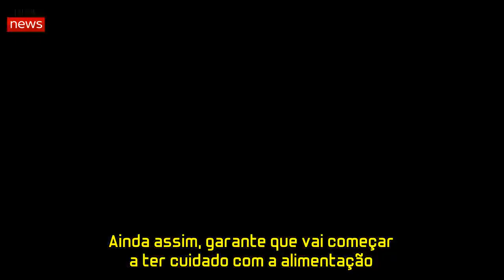Katia Aveiro ABRE AS PORTAS À INTIMIDADE e mostra namorado! | Bra News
O amor está no ar. Katia Aveiro tem-se mantido muito reservada quanto à relação que vive atualmente. À espera do primeiro filho, fruto da relação com o brasileiro, a empresária abriu uma exceção e no Dia do Pai, 19 de março, partilhou uma fotografia ao lado do companheiro.
Na imagem é possível ver Katia, de sorriso no rosto, abraçada ao pai da bebé. «Feliz dia do Pai meu amor», lê-se.
Quantos quilos já engordou com a gravidez?
No quarto mês de gestação, Katia Aveiro revelou aos fãs que o bebé irá nascer «no fim de agosto, início de setembro». A irmã de CR7 ainda não tem «um nome para a princesa», ou melhor, «já tem mas ainda não o quer partilhar», uma vez que está «em avaliação familiar».
A irmã do craque garante que já está «a criar um mundozinho cor-de-rosa» em casa e desvendou aos pormenores sobre a gravidez este sábado, dia 16. Katia diz ter engordado três quilos nestes quatro meses de gestação. Ainda assim, garante que vai começar a ter cuidado com a alimentação.
«Sei que não vou emagrecer nesta fase, mas tenho que começar a ter mais cuidado com a alimentação, fazer mais exercício, ganhar força de vontade para isso», comenta.
Sobrinha de CR7 irá nascer em Portugal
«O plano é nascer em Portugal, perto da minha família, dos meus. Se nascesse aqui [no Gramado, Rio Grande do Sul, Brasil], eu sei que estava completamente protegida e cuidada também. Mas eu preciso da mãe, a gente sempre precisa da nossa mãe. Por mais que a gente cresça, a verdade é que nos momentos cruciais, a família é o nosso porto de abrigo e a minha filha irá nascer em Portugal», garante.